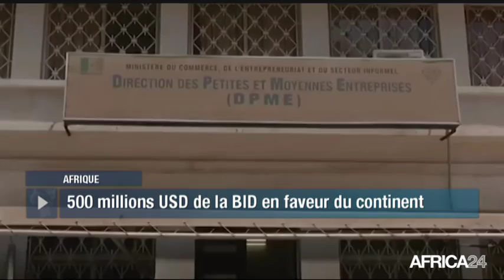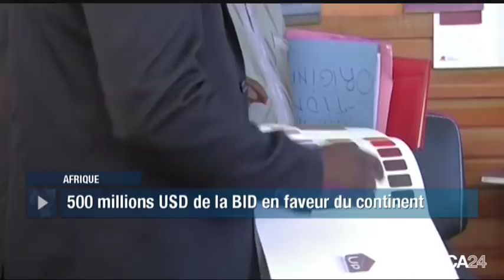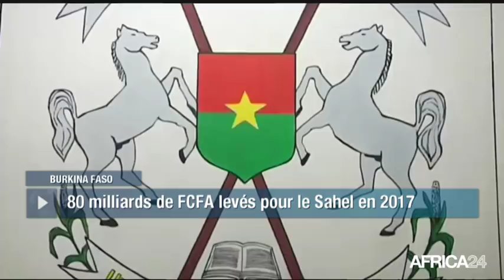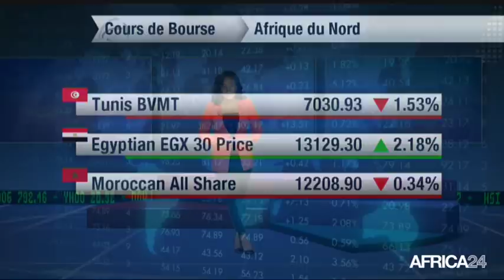Le Journal de l'économie du mardi 10 avril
AFRIQUE, nouveaux investissements de la bid. BURKINA FASO, plan marshall pour le sahel.